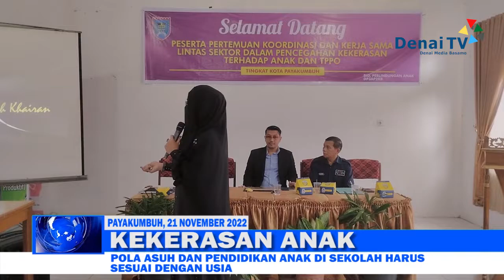POLA ASUH DAN PENDIDIKAN ANAK DI SEKOLAH HARUS SESUAI DENGAN USIA